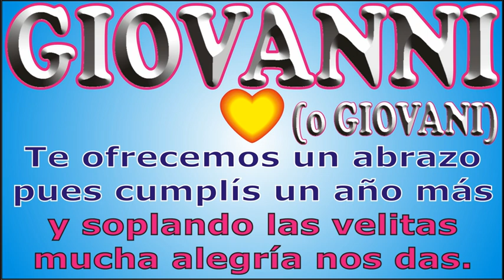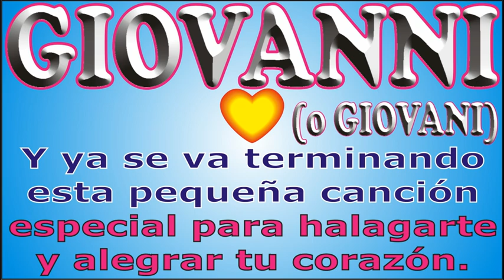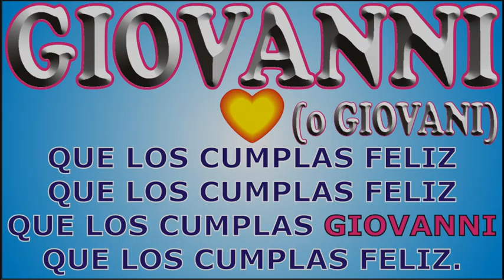FELIZ CUMPLEAÑOS GIOVANNI - FELIZ CUMPLE DEDICADO - MAÑANITAS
↓↓↓ LETRA ↓↓↓

FELIZ CUMPLEAÑOS GIOVANNI

que los cumplas ... GIOVANNI

JORGE MUSIKMAN